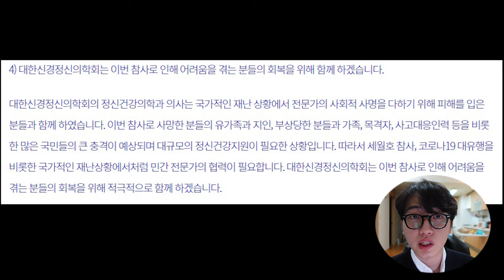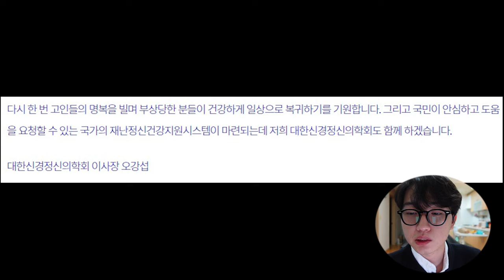이태원 참사 .애도를 빕니다.